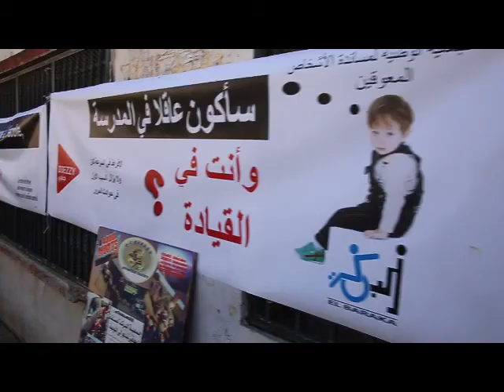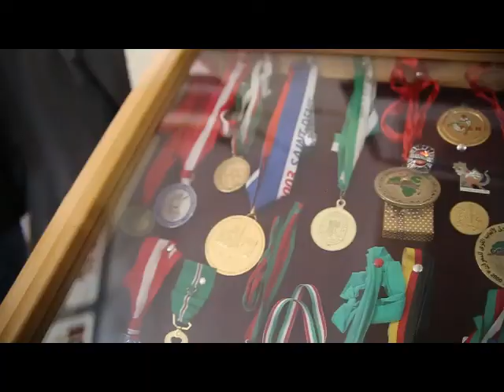hommage allek mahammed à ouadhia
Hommage rendu à ALLEK Mohammed
par l'association el baraka en collaboration avec la maison de jeunes de ouadhia